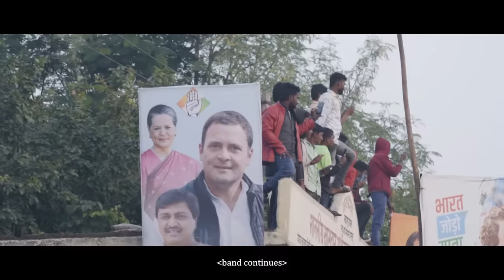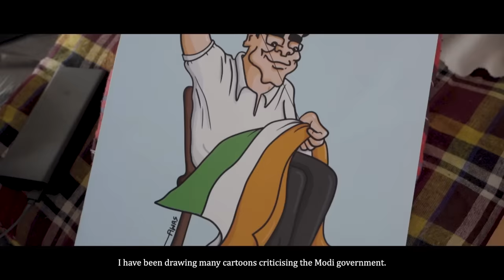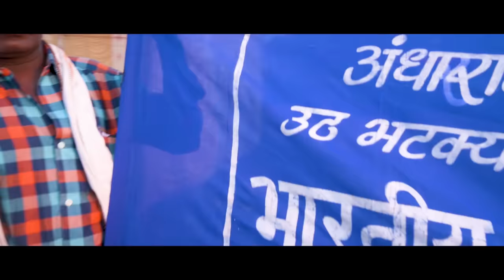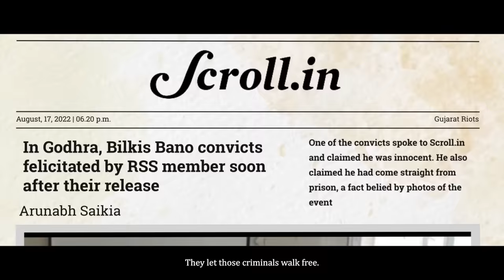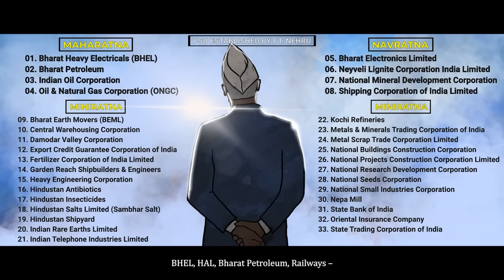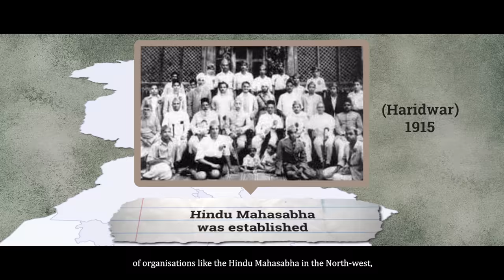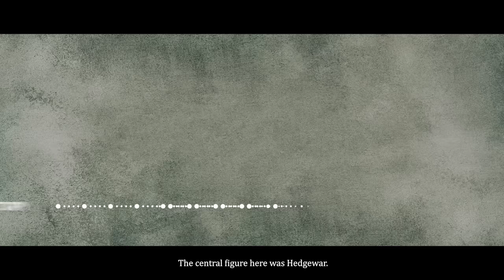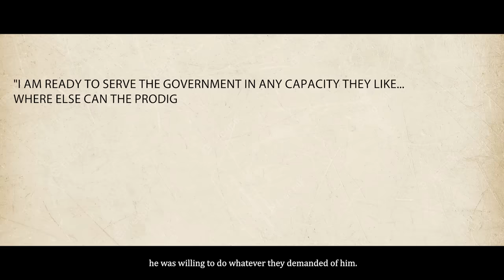Resistance| Episode 2| In Search Of Legacy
Logline:

India of the 2020s is more polarised than ever. We follow Indians participating in citizen resistances, to explore their discontent, their dreams, and their idea of India.

Synopsis:

In 2019, The Bharatiya Janata Party was elected to power consecutively for the second time. During the second term,  India witnessed two significant protests; The first was against the Citizenship Amendment Act (CAA), and the second against the Farm Acts. Both these struggles had no political face. The common people took to the streets, fought these battles to uphold the Constitution and for the most part, were victorious. But the socio-political upheaval, and the conflicts among the masses that the country witnessed during these two struggles has been frightening. There has been a growing fear of the gradual extinction of the social values India embraced during its freedom struggle.

In 2022, the major contributor to India's freedom struggle and the largest opposition party - the Indian National Congress came out of years of dormancy and announced the Bharat Jodo Yatra. This 3500 km journey from Kanyakumari to Kashmir was led by Rahul Gandhi. This endeavour to understand what the common people have to say took the form of a major stirring.

Resistance, a four-part documentary series, is an attempt to unravel the many things that came out of these agitations - the pain, the celebration, the chaos, the spirituality, the everyday questions, the contradictions of India's history and its mysteries. This is the story of one of the most decisive struggles and challenges in post-independence India.

The four episodes of Resistance are as follows
1. Prologue (Duration 38.30min)
2. In Search of Legacy (Duration 61.46min)
3. In Search of the Indian National Congress (Duration 62.13min)
4. Gathering the Resistance (Duration 34.24min)

This is the second episode of the series.

Credits:

Written, Narrated, Edited & Directed by :- Arvind Gajanan Joshi
A very special thanks to :- Maruti Naik
Creative producer :- Shekhar Bali
Executive producer :- Mayuresh Chavan
Cheif assistant director :- Chinmay Pawar
Assistant director :- Anand Gajanan Joshi
Camera :- Aniket Gaikwad
                  Mangesh Mahajan
                  Ashwin Harke
                  Darshan Wakh
                  Arvind Gajanan Joshi
Drone :-    Rajpalsingh Rajput
Production team :- Sarthak Chirnerkar
                                 Aniruddha Narayankar
DI & graphics :- Sagar Bhosale
Online editor :- Vinay Vikas Shinde ( During yatra )
Sound recording :- Pankaj Dattatray Nevse
Sound design & mixing :- Prathamesh Kanade ( Rare Elephant Studios )
Sketch animation :- Omkar Markale
Subtitles :- Anagha Wankhede
Poster :- Ritwik Gondhalekar